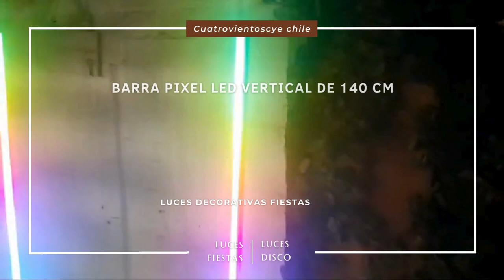▷✓ barra pixel Led Vertical 140 cm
La Barra de Luz LED RGB SMD 5050 Pixel es una barra vertical de 140 cm diseñada para ofrecer múltiples funciones y efectos visuales dinámicos, ideal para eventos y discotecas profesionales. Esta barra está equipada con LEDs RGB SMD 5050, que permiten un control pixel por pixel para crear espectáculos de luz impresionantes .

La Barra LED con 66 LEDs SMD 5050 RGB 3 en 1 ofrece múltiples efectos, incluyendo colores fijos y secuencias preprogramadas. Esta barra se puede controlar mediante un control remoto o seleccionando funciones en el control manual incluido en el cable USB. Ideal para diversas aplicaciones de iluminación ambiental y decorativa.-

barra led vertical
La Barra LED Vertical está diseñada con 22 LEDs por columna y cuenta con 3 columnas de 46 centímetros cada una. Esta barra permite utilizar dos o más columnas para ajustar la altura según las necesidades del usuario. Es ideal para escenarios, discotecas, fiestas de DJ y otros eventos donde se requiera iluminación dinámica y personalizable.

barra led vertical como funciona
La barra LED vertical funciona mediante un enchufe USB. También se puede utilizar con un power bank, conectando el cable USB, similar al cargador que usas para tu celular. Incluye el cable de conexión, pero no incluye un adaptador a la corriente de 220V ni el power bank.

Características Principales:
Fuente de Luz: LEDs RGB SMD 5050.
Control de Matriz de Píxeles: Permite efectos visuales detallados y variados.
Dimensiones: Barra vertical de 140 cm.
Aplicaciones: Ideal para escenarios, discotecas, fiestas de DJ, y otros eventos.

barra led vertical
La Barra LED Vertical está diseñada con 22 LEDs por columna y cuenta con 3 columnas de 46 centímetros cada una. Esta barra permite utilizar dos o más columnas para ajustar la altura según las necesidades del usuario. Es ideal para decorar ambientes o para utilizar en sets de DJs, colocándola a los costados del setup para mejorar la iluminación y el ambiente visual.